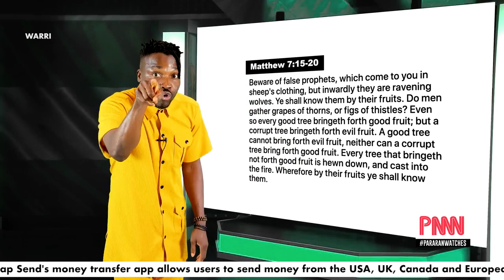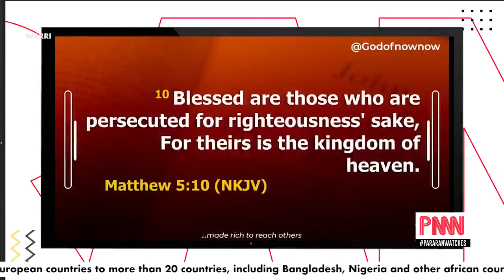⛔ DO NOT RELEASE NNAMDI KANU Asari Dokubo tells Tinubu; Top 10 Countries with biggest cucumber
You Number One Home of All Nigeria Comedy Shows and Videos. Suggest a comedy show or Comment your favorite comedian and we'll keep giving you update regularly...

Check Our Playlist For Your Favourite Comedian Full Videos Skits

You Number One home of all Nigeria commedy shows and Videos